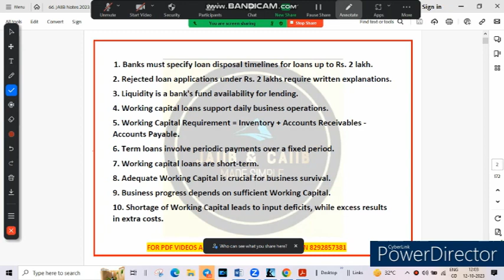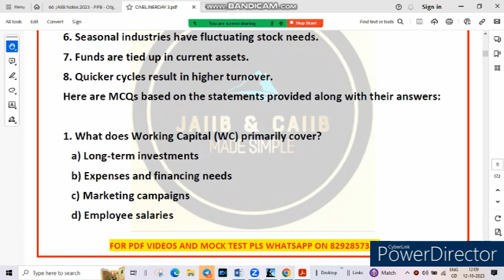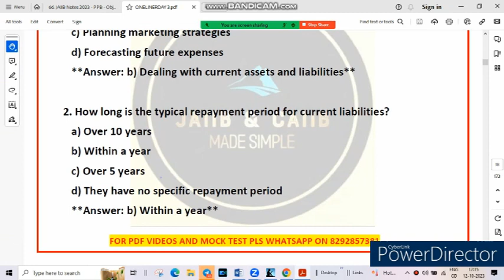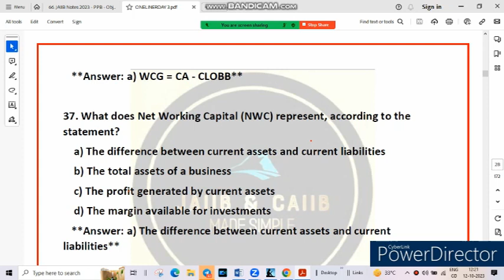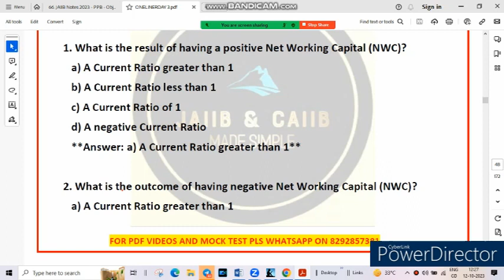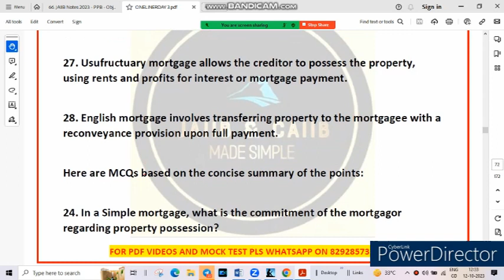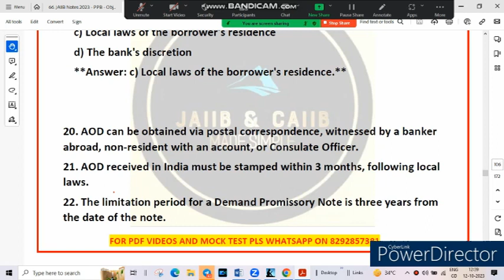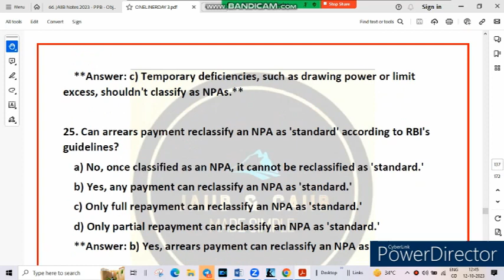PPB ONE LINER WITH MCQS || MEGA MARATHON SESSION || DAY 3 || WHATSAP 8292857381 FOR STUDY MATERIAL